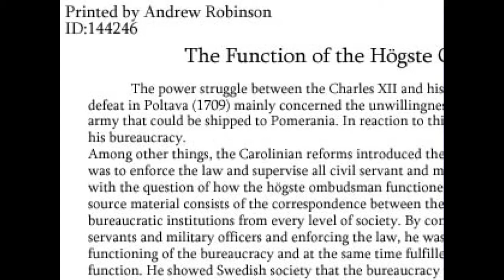DAVID WHAT DID YOU DO? The Crooked Man #9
Today we find out a little bit more about David.

Also I get lost in this game AGAIN,a map would be helpful.